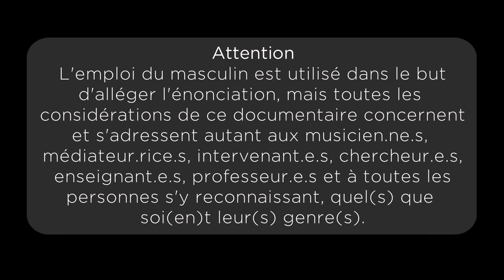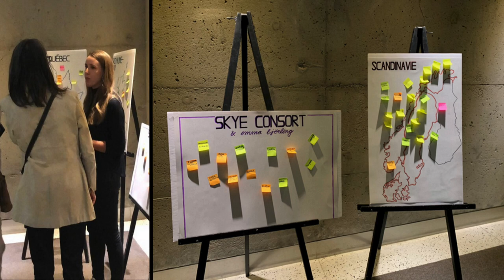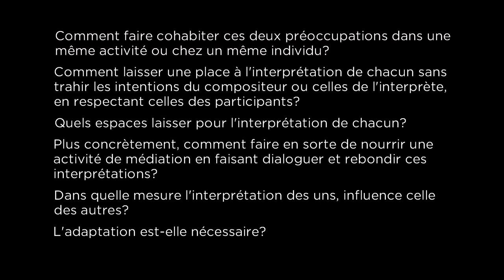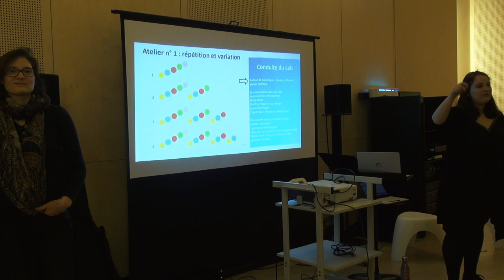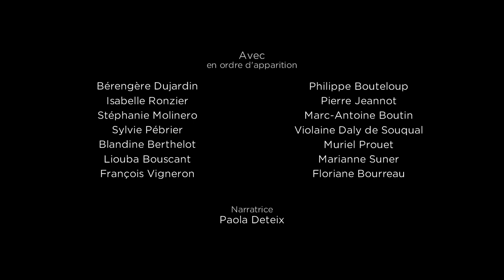Médiation de la Musique : Un monde d'interprétations - EHMM 2020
À l'hiver 2020 les étudiant.e.s du programme de DESS en Médiation, du Bacc. en Interprétation et du Bacc. en Musique Numérique de l'Université de Montréal, sont partis à Paris pour rencontrer leurs homologues français et suisses à l'occasion de l'École Internationale d'Hiver en Médiation de la Musique. Ce documentaire propose d'explorer les liens, les enjeux et les pistes de réflexions entre Médiation et Interprétation, sujet de cette 4e édition de l'EHMM.